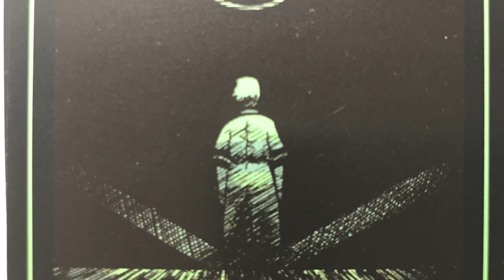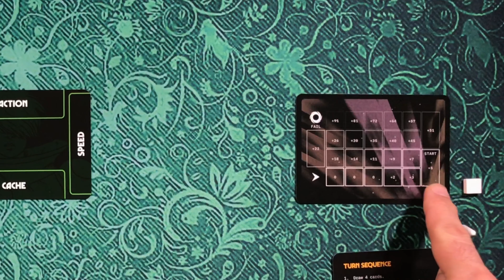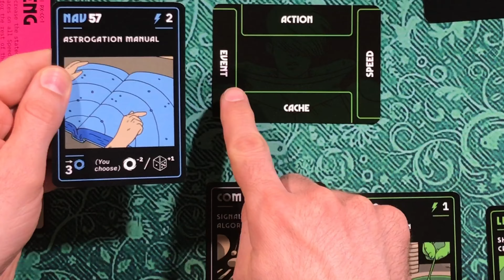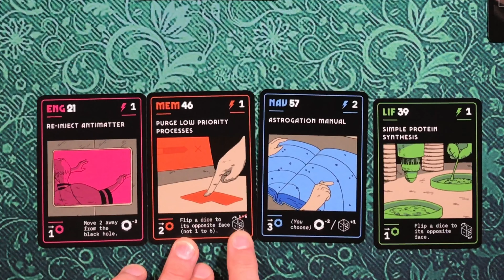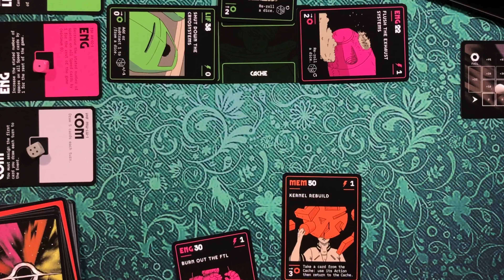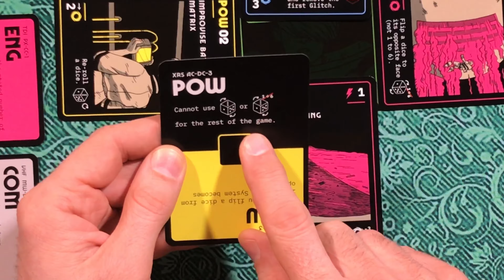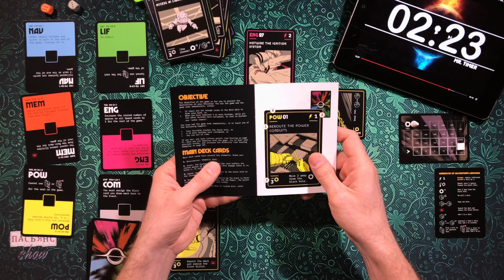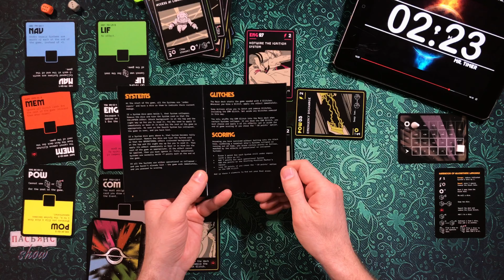Lux Aeterna - обзор и геймплей настольной игры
Видео №182 на канале "Пасьянс Show", в котором я рассказываю об игре Lux Aeterna и демонстрирую партию игры.